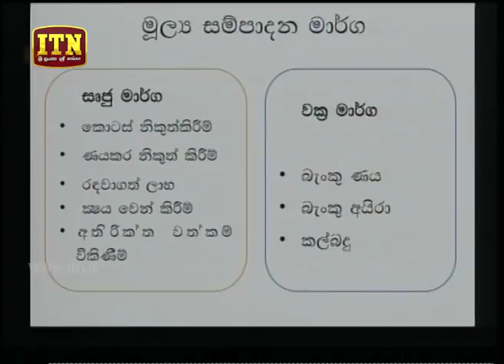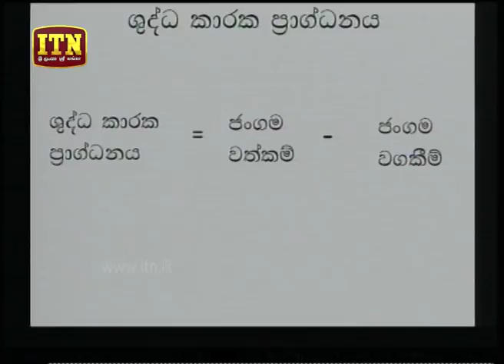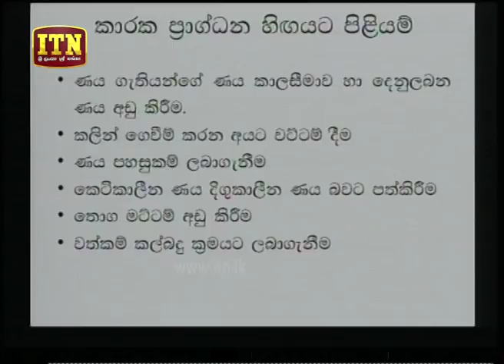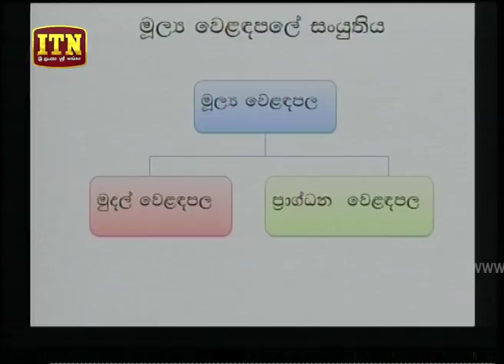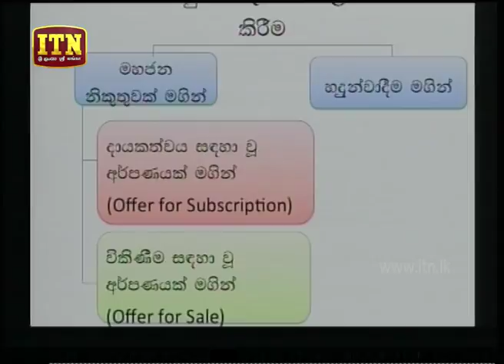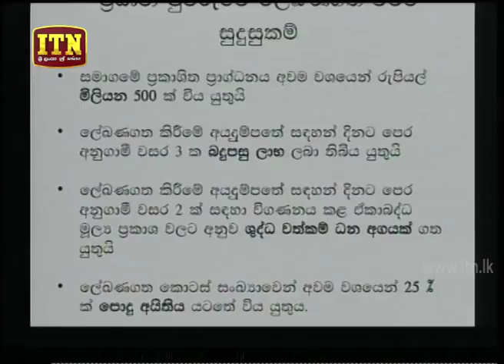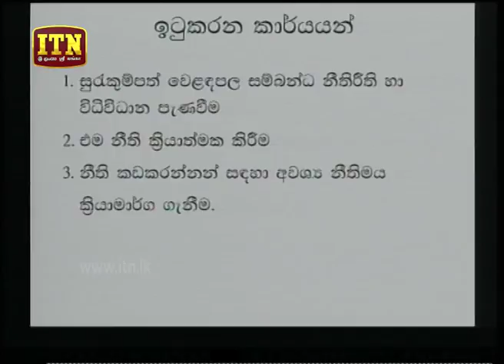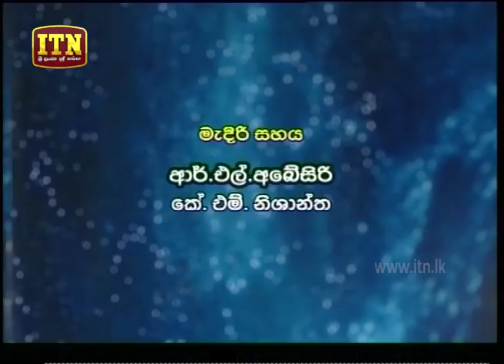Thakshilawa – A/L Business Studies (2018-04-04) | ITN